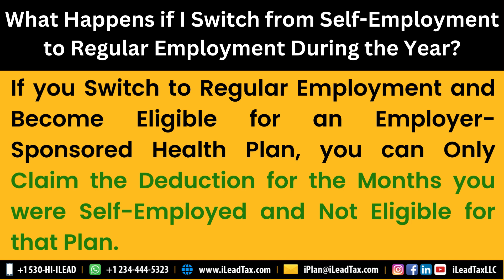Sep 07, Saturday - About Self-Employed Health Insurance